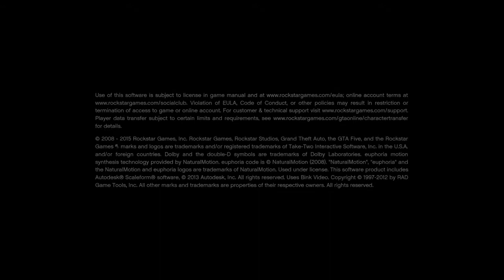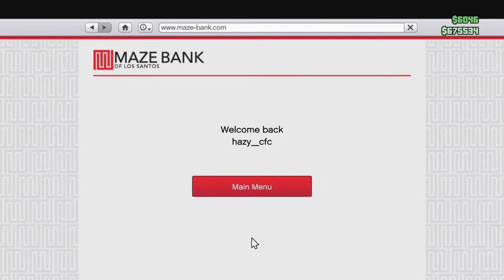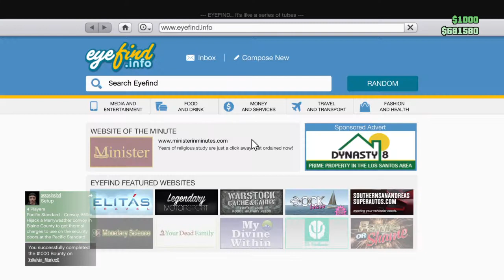Gta 5 online bounty hunters